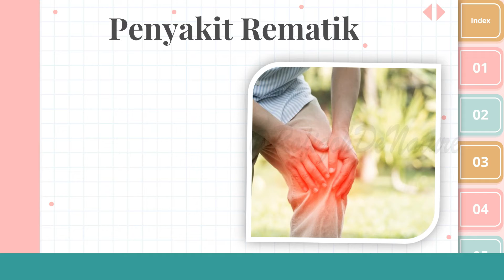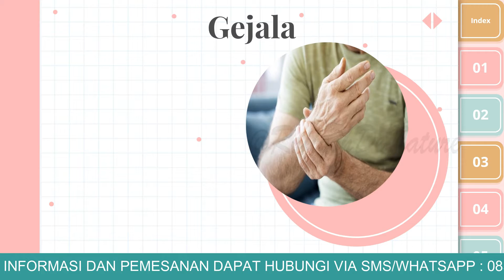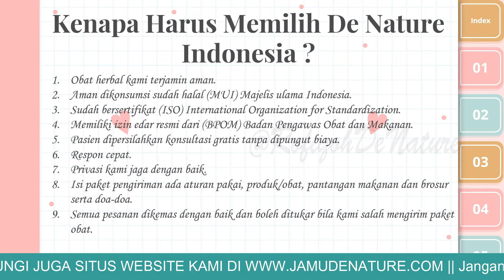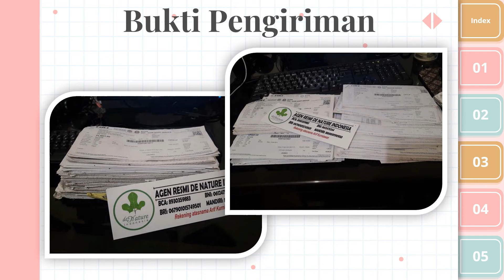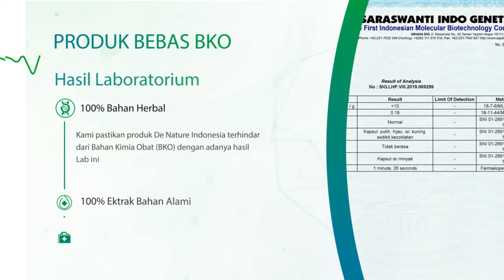OBAT REMATIK YANG BAGUS TANPA EFEK SAMPING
1. Obat herbal kami terjamin aman.
2. Aman dikonsumsi sudah halal (MUI) Majelis ulama Indonesia.
3. Sudah bersertifikat (ISO) International Organization for Standardization.
4. Memiliki izin edar resmi dari (BPOM) Badan Pengawas Obat dan Makanan.
5. Pasien dipersilahkan konsultasi gratis tanpa dipungut biaya.
6. Respon cepat.
7. Privasi kami jaga dengan baik.
8. Isi paket pengiriman ada aturan pakai, produk/obat, pantangan makanan dan brosur serta doa-doa.
9. Semua pesanan dikemas dengan baik dan boleh ditukar bila kami salah mengirim paket obat.
10. Website kami ada ribuan dan banyak pesanan dari dalam maupun luar negeri.